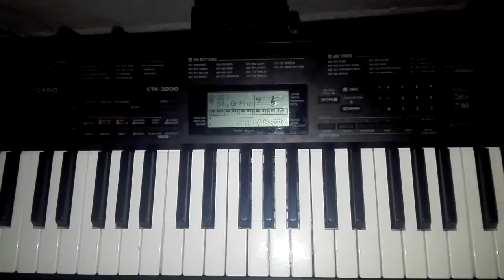ACORDES EN MODO MAYOR SEPTIMA Y MENOR SEPTIMA